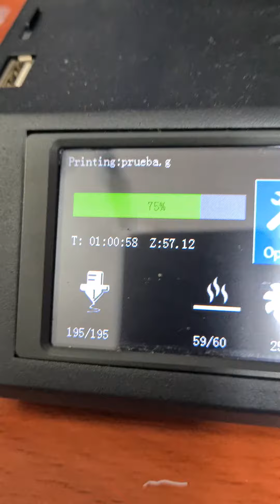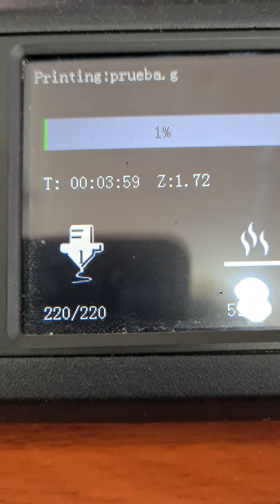Esta es la forma más sencilla de hacer una torre de temperatura para tu filamento en impresión 3D